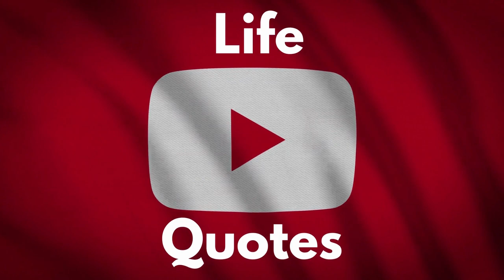George Bernard Shaw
George Bernard Shaw was an Irish playwright, socialist, and a co-founder of the London School of Economics. Although his first profitable writing was music and literary criticism, in which capacity he wrote many highly articulate pieces of journalism, his main talent was for drama. Over the course of his life he wrote more than 60 plays. Nearly all his plays address prevailing social problems, but each also includes a vein of comedy that makes their stark themes more palatable. In these works Shaw examined education, marriage, religion, government, health care, and class privilege.

In 1898, Shaw married Charlotte Payne-Townshend, a fellow Fabian, whom he survived. They settled in Ayot St. Lawrence in a house now called Shaw's Corner.

He is the only person to have been awarded both a Nobel Prize for Literature (1925) and an Oscar (1938). The former for his contributions to literature and the latter for his work on the film "Pygmalion" (adaptation of his play of the same name). Shaw wanted to refuse his Nobel Prize outright, as he had no desire for public honours, but he accepted it at his wife's behest. She considered it a tribute to Ireland. He did reject the monetary award, requesting it be used to finance translation of Swedish books to English.

Shaw died at Shaw's Corner, aged 94, from chronic health problems exacerbated by injuries incurred by falling.